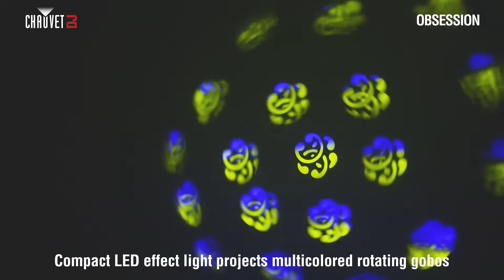Obsession by CHAUVET DJ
Get obsessed with breathtaking mid-air effects from Obsession, the compact LED effect light that projects ever-changing, multicolored rotating gobos. Separate color and gobo wheels allow you to blanket the room with ever-changing patterns. Generate synchronized shows in Master/Slave mode with built-in automated programs or use other control options like stand-alone, or DMX modes, or optional IRC-6 remote control. Power linking capabilities save time running cables. Obsession fits best in the CHS-40 VIP Gear Bag.